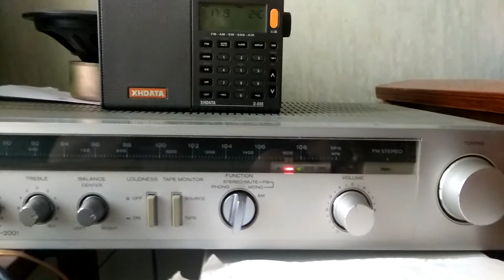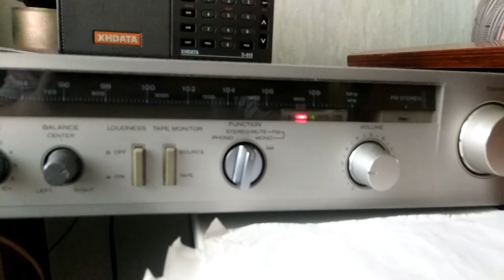107.1 MHZ Avto radio в Кишиневе .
Из  Приднестровья на наружную антенну.